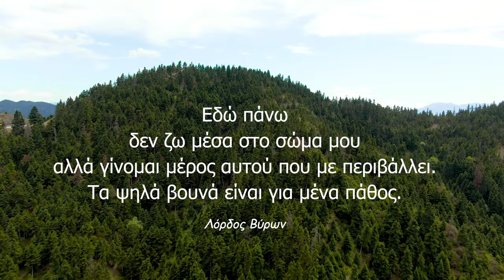ΓΡΑΝΙΤΣΑ ΕΥΡΥΤΑΝΙΑΣ - GRANITSA EVRITANIA / drone 4K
Η αγαπημένη Γρανίτσα με ντρόουν από ψηλά και χαμηλά με λήψεις σε 4K.
Λίγες μέρες μετά το τέλος της καραντίνας, τέλος Μαϊου του 2021.

Γενέτειρα μεγάλων ποιητών και σημαντικών προσωπικοτήτων η Γρανίτσα και πατρίδα πολλών αγαπημένων προσώπων.

Η ετυμολογία του ονόματός της είναι από τα σλαβικά, στα οποία σημαίνει "σύνορα", λόγω της συνοριακής θέσης της στα πρώτα σύνορα της Ελλάδας.

Απέχει 83 χλμ. ΒΔ του Καρπενησίου και είναι πατρίδα του λογοτέχνη Ζαχαρία Παπαντωνίου, του δημοσιογράφου, λογογράφου και πολιτικού Στέφανου Γρανίτσα, του Δημοσθένη Γούλα, του στρατηγού Ιωάννη Κωνσταντίνου, του Μιχάλη Σταφυλά και του νεομάρτυρα Μιχαήλ Μαυρουδή, που μαρτύρησε το 1544 στη Θεσσαλονίκη.

Επί Τουρκοκρατίας διατηρούσε 17 εκκλησίες, οι περισσότερες εκ των οποίων έχουν καταστραφεί. Ενδιαφέρον παρουσιάζουν σήμερα οι δέκα εκκλησίες του χωριού, χτισμένες σε διάφορες χρονικές περιόδους.

Η Γρανίτσα υπάγεται στον καλλικρατικό δήμο Αγράφων ενώ μέχρι το 2010 αποτελούσε την έδρα του καποδιστριακού δήμου Απεραντίων. Παλαιότερα ανήκε, όπως και ολόκληρη η Ευρυτανία, εντός των ορίων του νομού Αιτωλοακαρνανίας

Στο χωριό υπάρχει το Λαογραφικό Μουσείο Γρανίτσας και στεγάζεται σε κτίριο που παραχώρησε η Αδελφότητα Γρανιτσιωτών Ευρυτανίας “Ο Νεομάρτυς Μιχαήλ”.

Εκεί εκτίθενται διάφορα αντικείμενα λαϊκής τέχνης, υφαντά, ξυλόγλυπτα, αγροτικά και κτηνοτροφικά εργαλεία, αργαλειός, τοπικές ενδυμασίες, όπλα που χρησιμοποιήθηκαν στην επανάσταση του 1821, προσωπογραφίες και προσωπικά αντικείμενα των Ζαχαρία Παπαντωνίου και Στέφανου Γρανίτσα, πίνακες των ντόπιων λαϊκών ζωγράφων Χρήστου Καγκαρά και Λευτέρη Θεοδώρου (λειτουργεί και προσωπικό μουσείο για τον συγκεκριμένο) καθώς και η προσωπική βιβλιοθήκη του Παπαντωνίου.

Στη Γρανίτσα λειτουργεί Νηπιαγωγείο, Δημοτικό σχολείο και Γυμνάσιο με Λυκειακές τάξεις. Ακόμα διαθέτει δυο ξενοδοχεία, δυο παντοπωλεία, φαρμακείο, Κέντρο υγείας, ταχυδρομείο, ταβέρνα, καφενεία.

Οι κάτοικοι τής αρχαίας Απεραντίας ήταν οι Απεράντιοι ή Απεραντοί και ιστορικά ανήκαν σε κάποιο από τα πολλά φύλα των Αιτωλών.
Είναι κτισμένη στην πλαγιά του λόφου Αηλιάς, τμήμα του όρους Φτέρη με την ψηλότερη κορφή του τον Καλόγερο, στην οροσειρά των Δυτικών Αγράφων. Στους πρόποδες τού λόφου και τής Φτέρης βρίσκεται το μεγάλο ρέμα Γρανιτσιώτης, που εκβάλλει στον Αχελώο.

Η θέα από το χωριό είναι εκπληκτική, ανατολικά προς την οροσειρά, νότια προς τις απολήξεις της προς τη λίμνη των Κρεμαστών και πέρα απ’ αυτή και δυτικά προς τον Αχελώο και προς την οροσειρά τού Βάλτου.

Για την ονομασία του βουνού Καλόγερος υπάρχει και ο σχετικός μύθος. Κάποτε έφτασε στο χωριό ένας καλόγερος και δήλωσε αποφασισμένος να περάσει το χειμώνα στο βουνό. Οι Γρανιτσιώτες προσπάθησαν να τον μεταπείσουν, αλλά εκείνος ήταν αποφασισμένος και αναχώρησε για τις πλαγιές του βουνού. Την άνοιξη ο καλόγερος δεν εμφανίστηκε και οι χωρικοί, αναζητώντας τον, τον βρήκαν νεκρό. Από τότε, το βουνό ονομάστηκε Καλόγερος.

Στις αρχές του 20ου αιώνα συνέβησαν δύο σπουδαία γεγονότα.

Μια πρωτοφανής πλημμύρα το 1910 και ένας μεγάλος σεισμός το 1917. Η πλημμύρα προήλθε από πολυήμερη συνεχόμενη μεγάλη βροχόπτωση η οποία είχε σαν αποτέλεσμα την κατάρρευση της βορειοδυτικής πλευράς του Καλόγερου, προς την περιοχή Μπαλτενήσι και η οποία στο διάβα της παρέσυρε τα πάντα. Έτσι η κοίτη του ποταμού πλημμύρισε και η ορμή του νερού κατέφαγε τα κτήματα που βρίσκονταν δεξιά και αριστερά της. Ήταν πράγματι ένα μεγάλο πλήγμα για τη γεωργική παραγωγή του χωριού, η οποία μειώθηκε αισθητά.

Το δεύτερο γεγονός, μικρότερο στη σημασία του ήταν ο σεισμός του 1917. Γκρέμισε ή κατέστησε ετοιμόρροπα πολλά σπίτια, που χρειάστηκαν ανοικοδόμηση ή επισκευή. Το χωριό επηρεάστηκε και από το σεισμό τού 1963, που έπληξε όλη την Ευρυτανία.
Μπορείτε να χρησιμοποιήσετε το βίντεο ολόκληρο όπως είναι, αλλά πρέπει να προσθέσετε το παρακάτω στην περιγραφή του βίντεό σας (αντιγραφή - επικόληση):
You can use this video as is, but you must include the following in your video description (Copy & Paste):
Πηγές / sources:
Μάϊος - Ιούνιος 2021